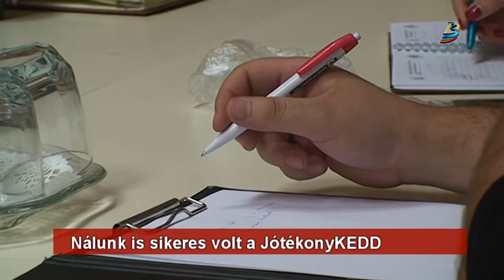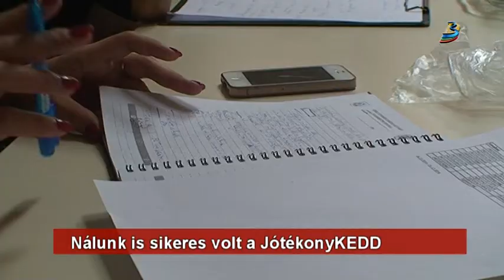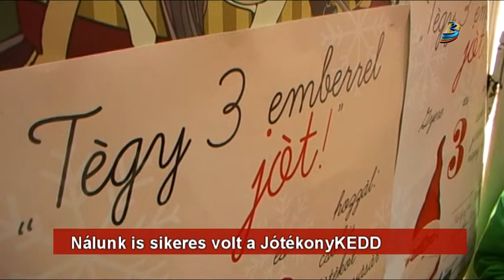Nálunk is sikeres volt a JótékonyKEDD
Globális mozgalomhoz csatlakozott november elején a Székelyudvarhelyi Közösségi Alapítvány, a „JótékonyKEDD”nevet viselő akció csúcspontja és egyben a befejező napja a tegnap volt. A mozgalom sikerességéről ma délelőtt sajtótájékoztatón számoltak be a kezdeményezők illetve az akcióban résztvevők.